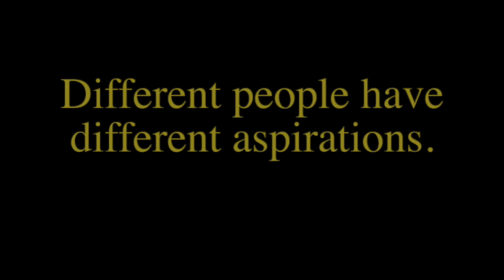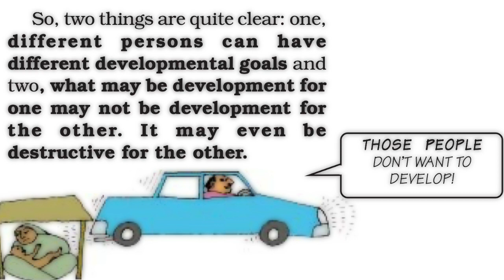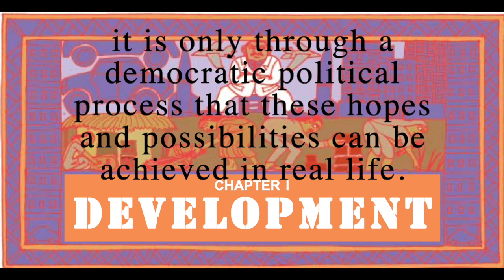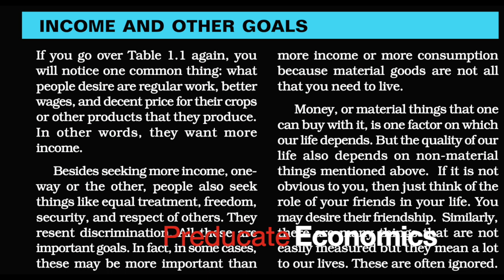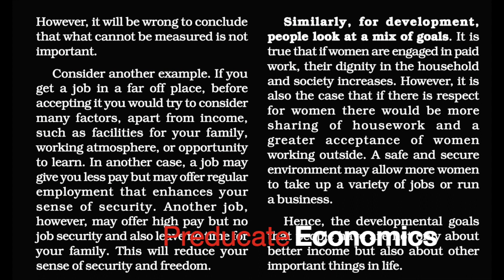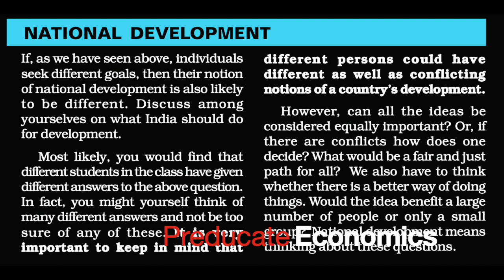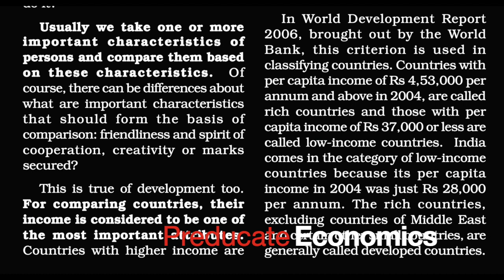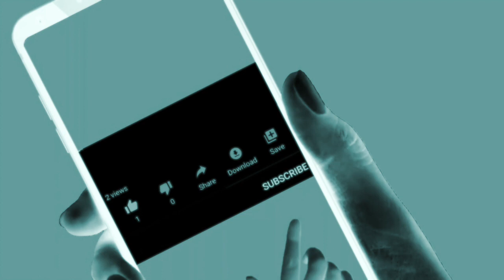Class 10 Economics Ch.1 : Development